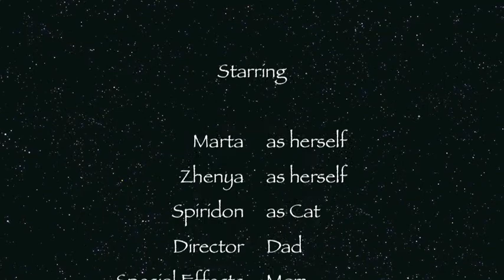rainbow in a glass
Physical test about density